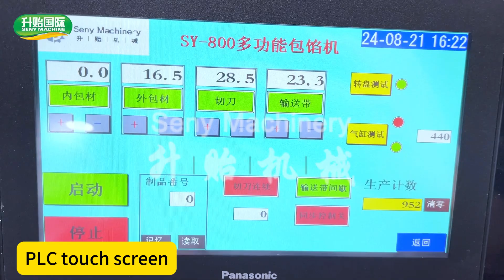SY-810 Automatic mango mochi machine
Wechat：senymachinery888
Address：No.199 Maosheng Road,Dongjing town,Songjiang District,Shanghai